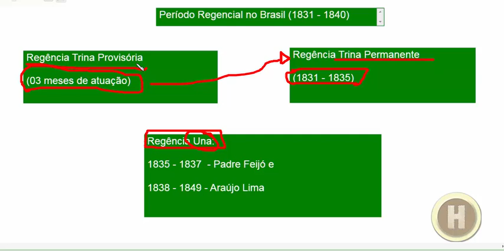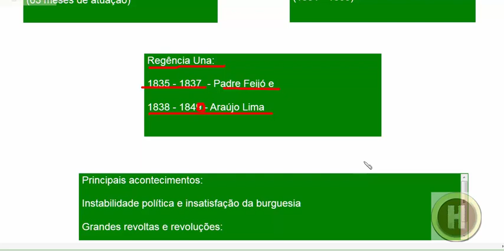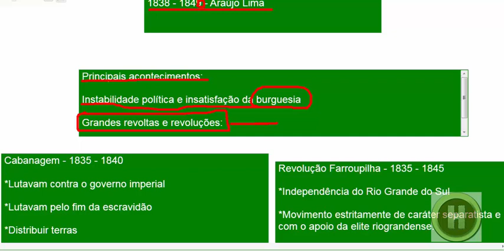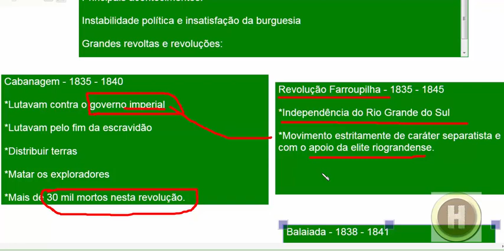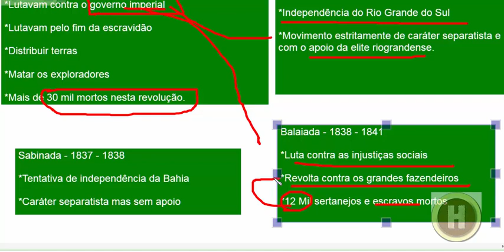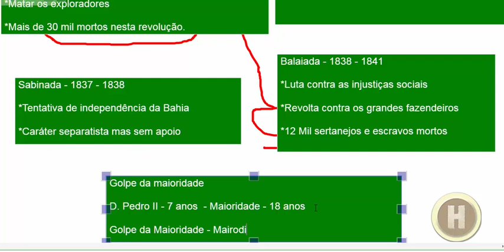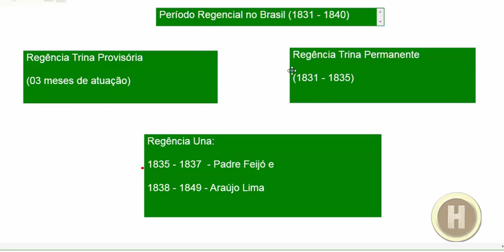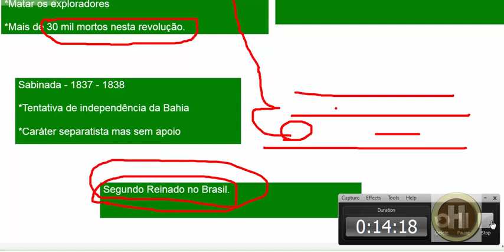Período Regencial - Professor Gabriel Spinelli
Período Regencial no Brasil
História do Brasil (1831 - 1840)